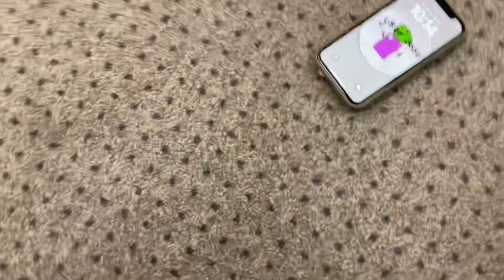Introducing The G8er Case